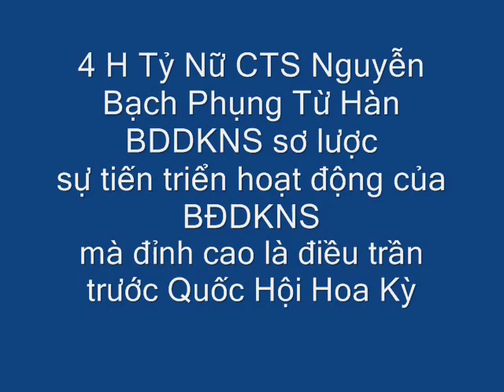4 H Tỷ Nữ CTS Nguyễn Bạch Phụng Từ Hàn BDDKNS sơ lược buổi điều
H Tỷ Nữ CTS Nguyễn Bạch Phụng Từ Hàn BDDKNS sơ lược sự tiến triển hoạt động của BĐDKNS mà đỉnh cao là điều trần trước Quốc Hội Hoa Kỳ
BDDKNS đi thăm đồng đạo 3 miền Nam- Trung- Bắc
Tháng 03 năm Giáp Ngọ (DL: 04/2014)